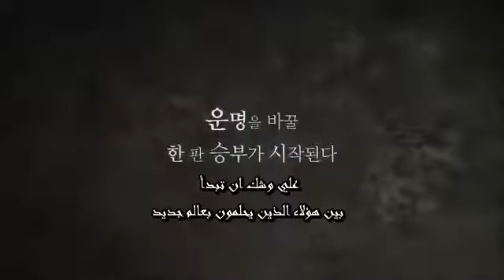Jang Keun Suk new drama Daebak 2nd Trailer Arabic الاعلان ال2 الدراما الكورية المقامر الملكي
اول تقرير كامل عن دراما جانج كيون سوك الجديدة Daebak او المقامر الملكي

Daebak هي نسخة عصر جوسون من الدراما الحديثة "All in 2003". تحكي القصة عن الامير الذي ولد من الملك سوك جونج "تشوي مين سو" و محظية و بعد ستة اشهر سيتم التخلي عنه. هذا الامير...داي جيل "جانج كيون سوك" سيكبر ليكون مقامر و يضع حياته علي المحك لاجل معركة بينه و بين يونج جو "يو جين جو".
الاسم بالعربي: المقامر الملكي، الجائزة الكبرى
الاسم بالانجليزية: Jackpot, The Royal Gambler
الاسم بالكورية: Daebak - 대박
المخرج: Nam Gun
الكاتبة: Kwon Soon Gyu
بلد العرض: كوريا الجنوبية
اللغة: كوري
قناة البث: SBS
عدد الحلقات: 24 حلقة
مدة البث: 28 مارس الي 14 يونيو 2016
وقت العرض: الاثنين و الثلاثاء الساعة ال10 مساءا بتوقيت كوريا
طاقم عمل الدراما:
جانج كيون سوك - داي جيل
يو جين جو - الملك يونج جو
ليم جي يون - دام سيو
جيون كوانج ليول - لي ان جوا
تشوي مين سو - الملك سوك جونج
جي ال جو - مو ميونج
يون جين سو - سوك بين تشوي
يون جي هي - هونج ماي
ليم هيون شيك
لي مون سيك